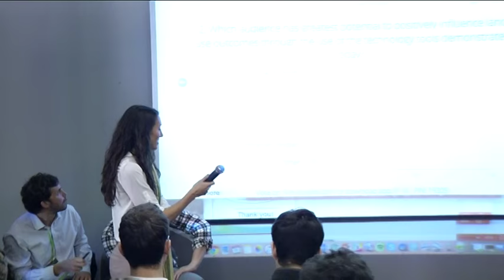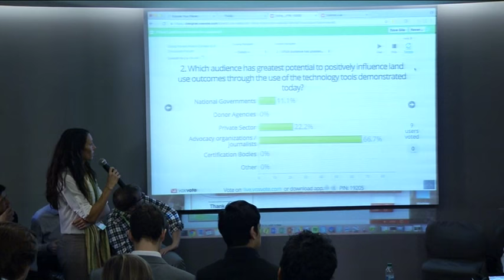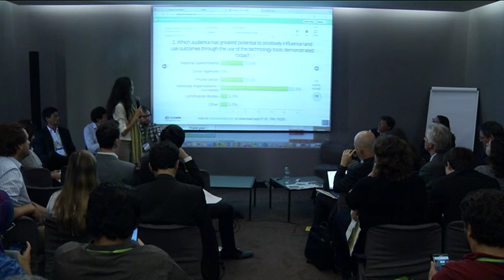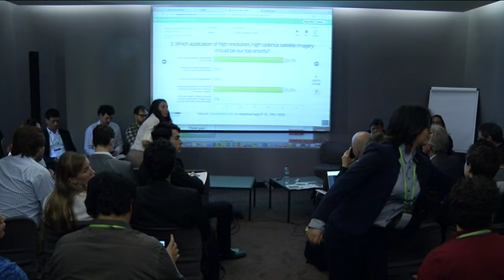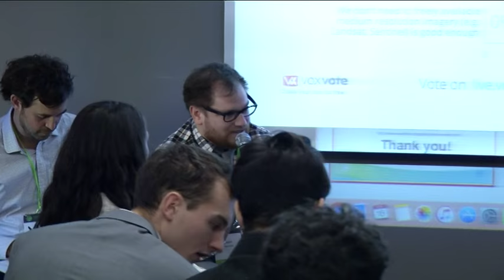Tomorrow’s technology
A panel titled “Tomorrow’s technology for today’s land use challenges” at the Global Landscapes Forum in Marrakesh on 16 November 2016 discussed implementation of national climate action plans and the need for information and technology to effectively monitor and evaluate land in real time. The session explored a number of innovative tools designed around the latest technologies to support the environment for years to come, specifically highlighting potential technological solutions to the above challenges. Forum speakers introduced a variety of forest monitoring tools designed for governments, companies and civil society that aid in connecting broad, global climate and development policy goals with concrete and measurable activities occurring at the landscape level.